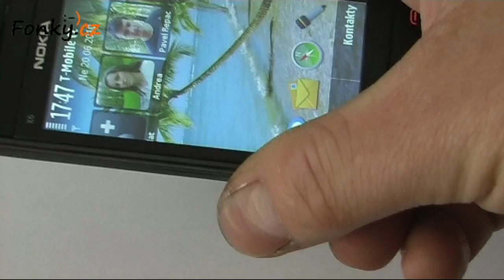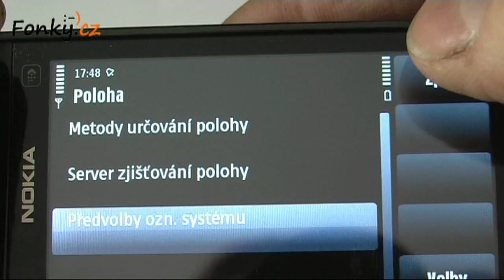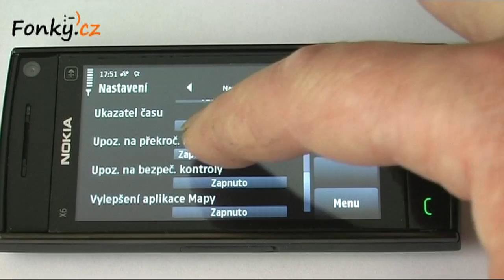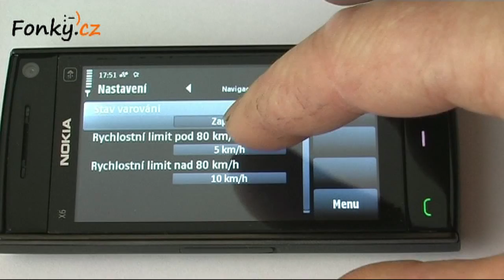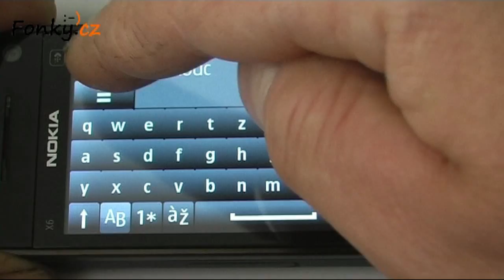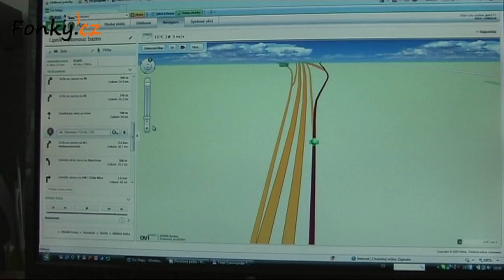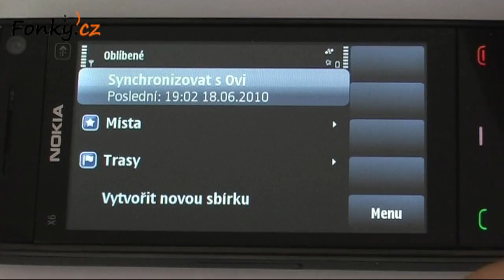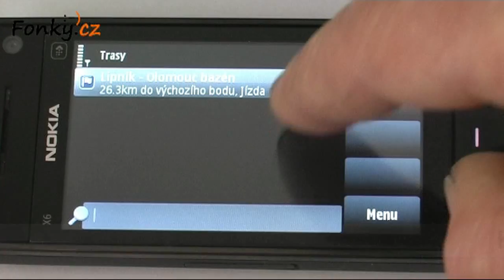Nokia Ovi Maps český Video Návod